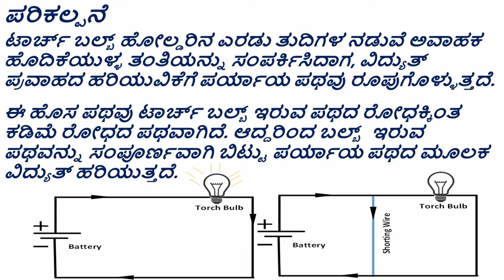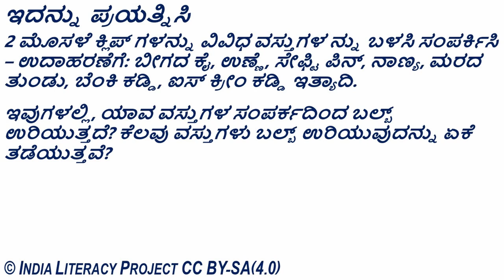Simple Electrical Circuit with Short Circuit ಸರಳ ವಿದ್ಯುತ್ ಮಂಡಲ – ಹ್ರಸ್ವ ಮಂಡಲ (Kannada)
ತರಗತಿ - 6 : ವಿದ್ಯುಚ್ಚಕ್ತಿ ಮತ್ತು ಮಂಡಲಗಳು
ತರಗತಿ - 7 : ವಿದ್ಯುತ್ ಪ್ರವಾಹ ಮತ್ತು ಅದರ ಪರಿಣಾಮಗಳು
ತರಗತಿ - 8 : ವಸ್ತುಗಳು - ಲೋಹಗಳು ಮತ್ತು ಅಲೋಹಗಳು

ಹ್ರಸ್ವ ಮಂಡಲವು (ಶಾರ್ಟ್ ಸರ್ಕ್ಯೂಟ್), ಮಂಡಲಕ್ಕೆ ಜೋಡಿಸಲಾದ ಘಟಕಗಳಿಗೆ ಹರಿಯುವ ವಿದ್ಯುತ್ ಹರಿವಿನ ಮೇಲೆ ಹೇಗೆ ಪರಿಣಾಮ ಬೀರುತ್ತದೆ ಎಂಬುದನ್ನು ತೋರಿಸಲು ವಿಜ್ಞಾನ ಪ್ರಯೋಗ. ಶಾರ್ಟ್ ಸರ್ಕ್ಯೂಟ್‌ಗಳು ಹೇಗೆ ಮತ್ತು ಏಕೆ ಸಂಭವಿಸುತ್ತವೆ, ಅವು ಹೇಗೆ ಅಪಾಯಕಾರಿ ಮತ್ತು ಅವುಗಳನ್ನು ತಪ್ಪಿಸಲು ಯಾವ ಮುನ್ನೆಚ್ಚರಿಕೆಗಳನ್ನು ತೆಗೆದುಕೊಳ್ಳಬಹುದು ಎಂಬುದನ್ನು ತೋರಿಸಲು ಈ ಪ್ರಯೋಗವನ್ನು ಬಳಸಬಹುದು.

Grade- 6: Electricity and Circuits
Grade- 7: Electric Current and its Effects
Grade- 8: Materials: Metals and Non-metals

Science experiment to show how a short circuit in a circuit can impact the current flow to the elements attached in the circuit. This experiment can be used to show how and why short circuits occur, how they are hazardous and what precautions can be taken to avoid them.